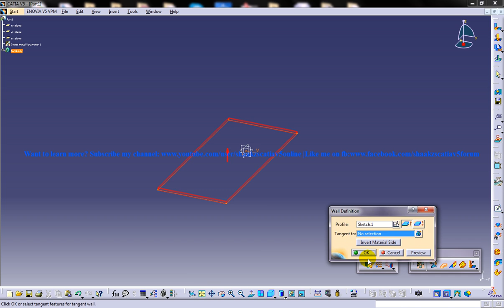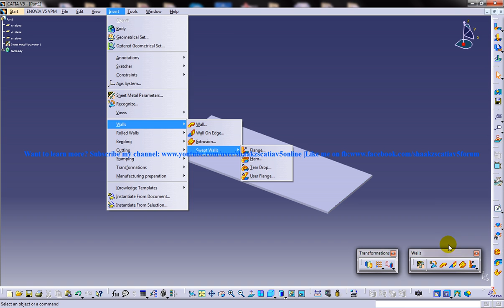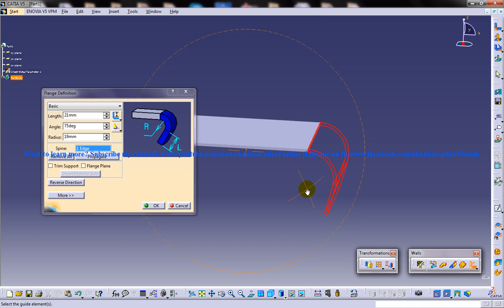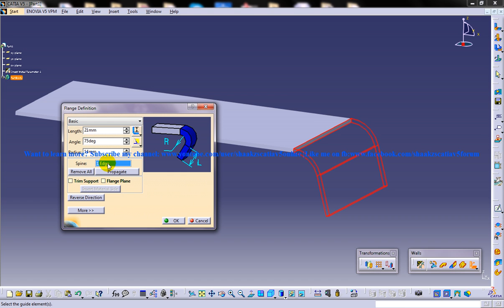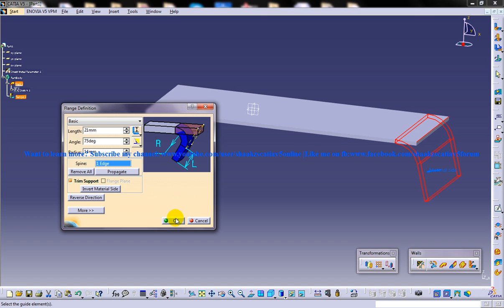Catia V5 Tutorial|Creating Flange|Basic|Trim Support and Flange Plane|Sheetmetal workbench